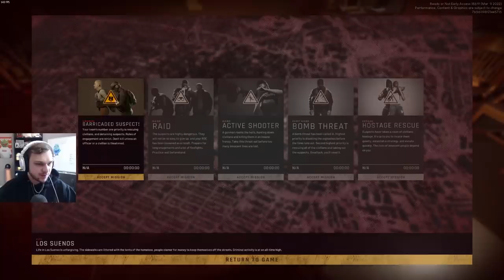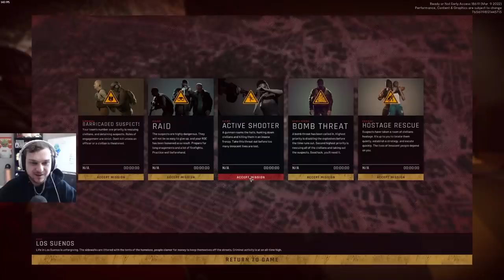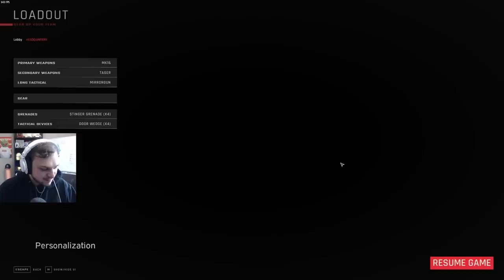30 Minutes of Jokes that CROSS THE LINE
Blarg, Grizzy,Smii7y, and Puffer become SWAT members